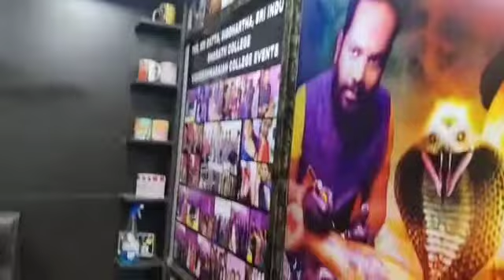YRHR - 8096217049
Video from Bandi Shyam SunderWT